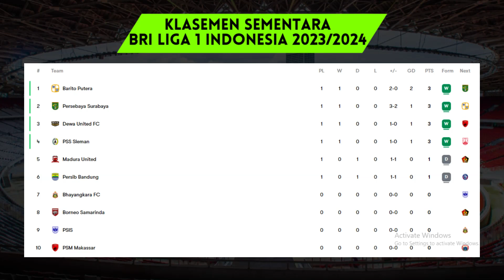JADWAL PERTANDINGAN BRI LIGA 1 HARI INI